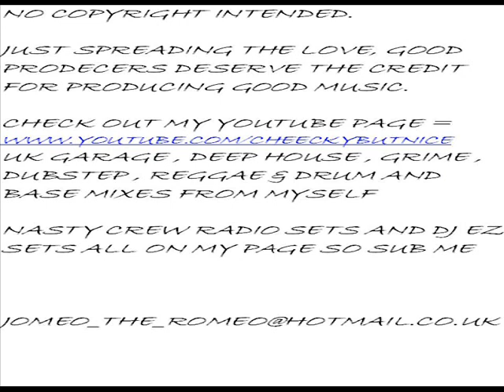PAY AS U GO CREW ( maxwell d - serious show) part 2 of 4( UK GARAGE.wmv